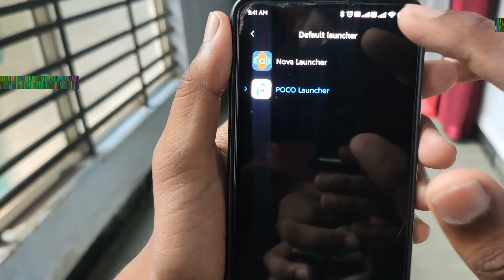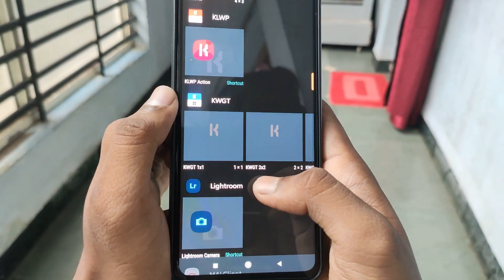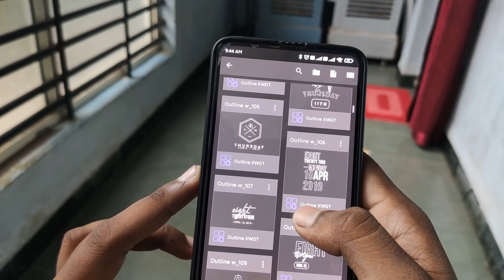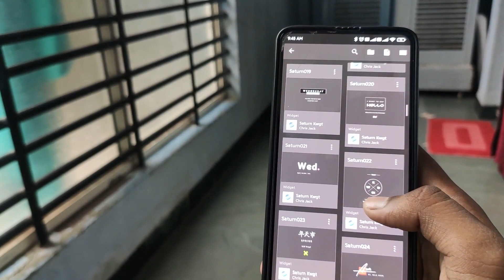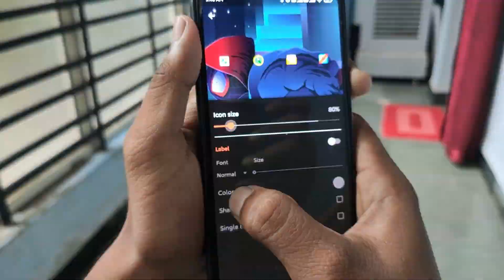SPIDER-MAN PHONE CUSTOMIZATION | Make Your Phone 10X Better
Hey guys I am again back with a new video and this time phone customization after a long time this is the new spiderman no way home phone customization this phone customization idea came up because of the hype of spiderman no way home that's why I made this amazing phone customization to make your phone look better than most of the people.

Here is How to Customize PC Desktop